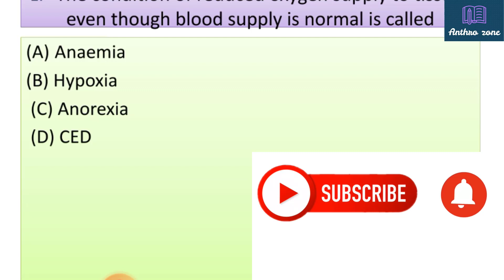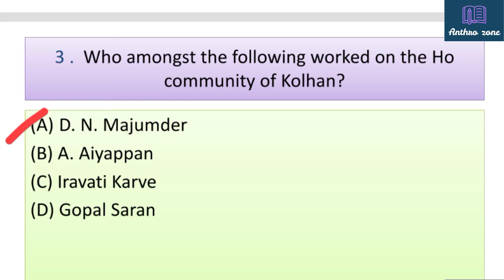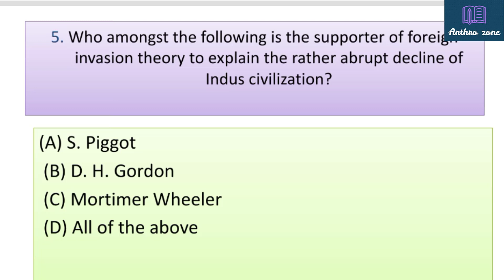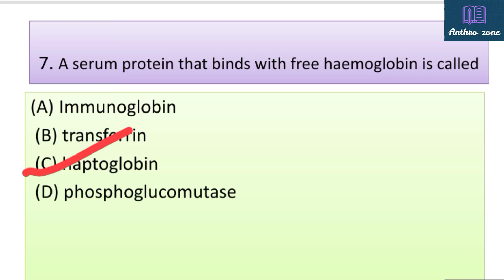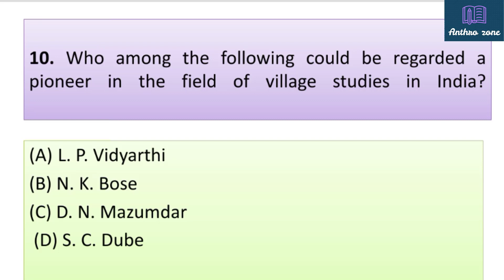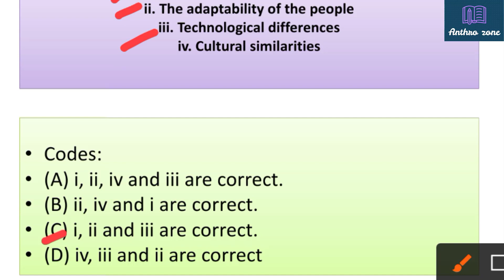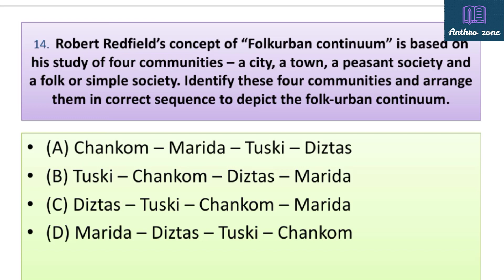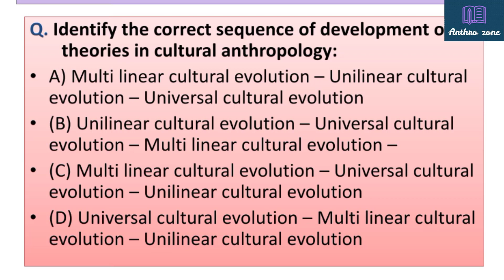Previous Year Multiple Choice Questions//Subject: Anthropology// NTA NET, UGC NET, WB SET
Previous Year Multiple Choice Questions
Subject: Anthropology
For NTA NET, UGC NET, WB SET

Educator: Sukanya Dutta
Ph.D Scholar, Dept. of Anthropology, West Bengal State University, Kolkata